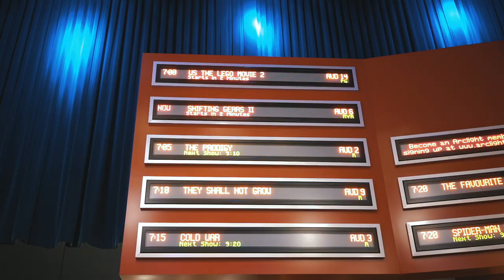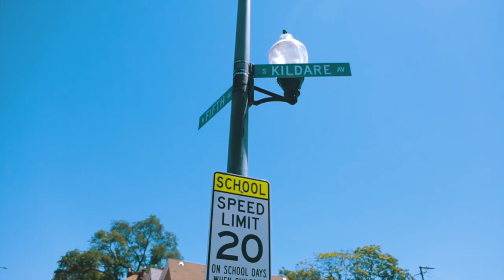INDIA INSPIRATION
India inspired me in so many ways. Shifting Gears
II releasing this Friday 12 am-Midnight here on Youtube. This is for the people.